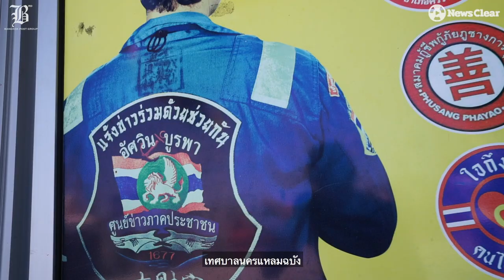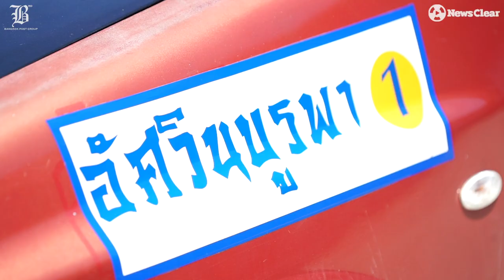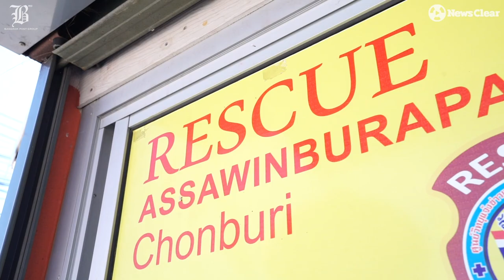อัศวินที่มีอยู่จริง ช่วยคนจน-ศพยากไร้-สัตว์ด้อยโอกาส ฟรี!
" ปองพล บัวพาเจริญ " คือผู้ก่อตั้งและนำทีมอาสาสมัครอัศวินบูรพา ตระเวนช่วยเหลือเพื่อนร่วมสังคมและสัตว์ด้อยโอกาสที่พูดไม่ได้ทั่วๆเมืองชลบุรี มากว่า 6 ปี
กิจกรรมของอัศวินแห่งแดนบูรพากลุ่มนี้ แม้กำลังคนไม่เยอะ แต่ทุกครั้งเมื่อได้รับการร้องขอความช่วยเหลือ เช่น รับส่งผู้ป่วย เคลื่อนย้ายแต่งหน้าศพ ช่วยเหลือสัตว์ถูกรถชน งูเข้าบ้าน ฯลฯ.
พวกเขาจะรีบออกไปช่วยทันที และจะปฏิเสธการรับเงินแม้แต่ 1 บาท เพราะพวกเขายึดถือคติที่ว่า "ช่วยทุกชีวิตด้วยหัวใจ"